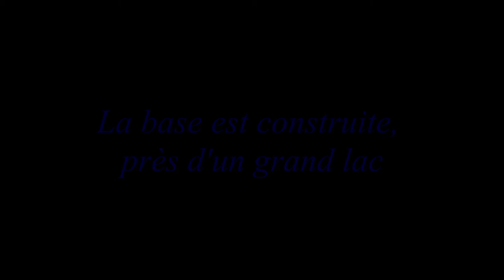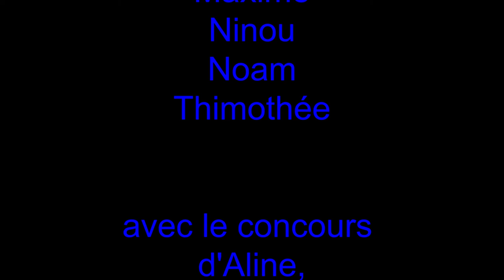Michelet décolle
Atelier stop-motion. Film réalisé par les enfants du centre de loisirs Edmond Michelet, organisé dans le cadre de la Fête du court 2021.